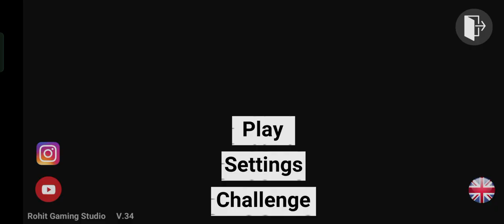Best Driver in the world